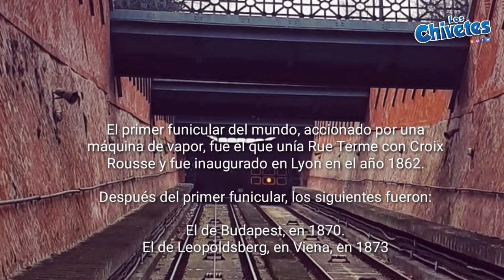perdidos en hungria Budapest la ciudad dividida por el río Hungary BUDAPEST Río DANUBIO 🛥️ 🧳🏞️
Hola chivetes !!

SE CHIVETE